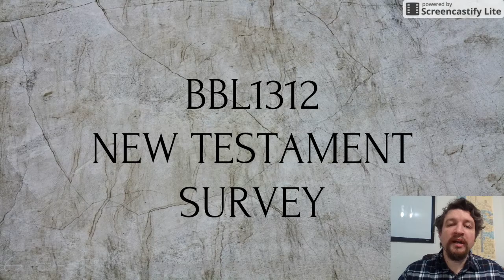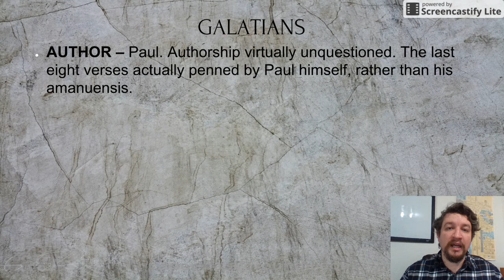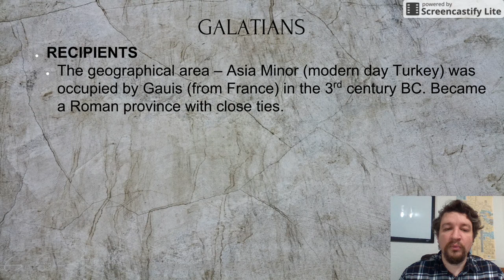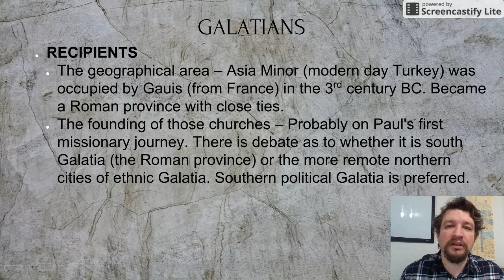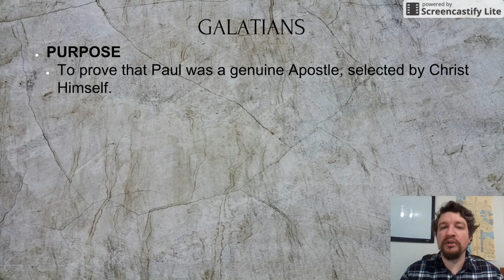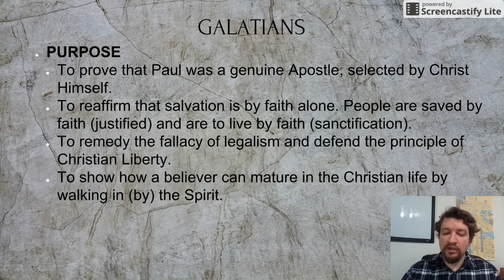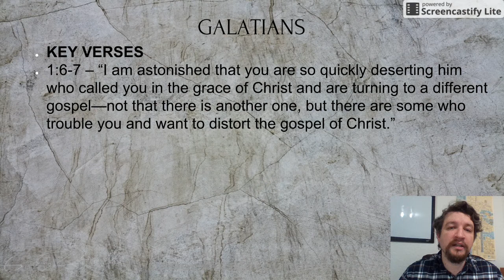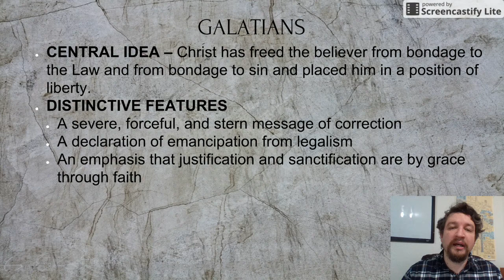New Testament Survey - Galatians